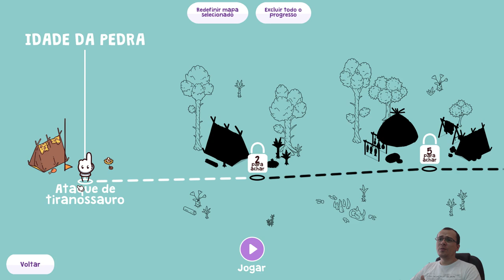ENCONTRANDO OBJETOS ATRAVÉS DOS TEMPOS! | Hidden Trough Time #01 - Gameplay PT BR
⚡ Nesta série iremos jogar Hidden Trough Time. Neste vídeo, apresentarei os primeiros minutos do jogo, as principais mecânicas e como encontrar objetos escondidos através do tempo!